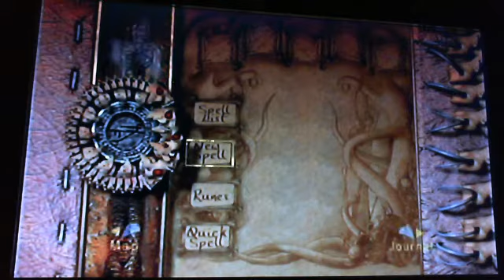Let's Play Eternal Darkness: Part 24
We play through the second part of Edward's chapter.